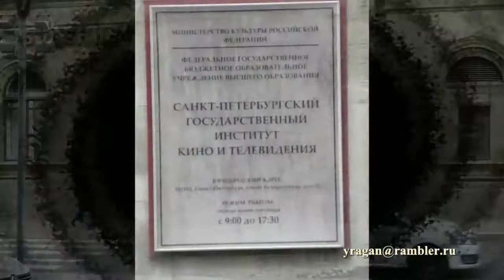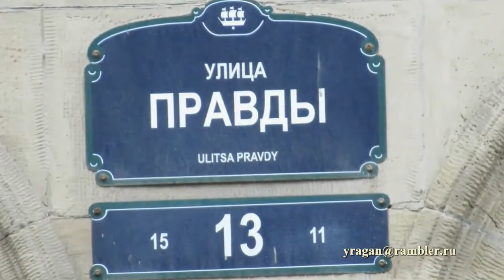Правды ул., 13 Санкт-Петербург